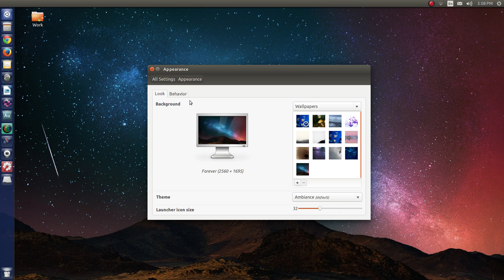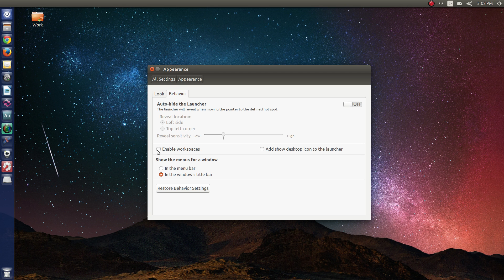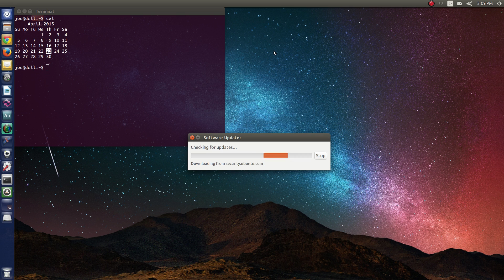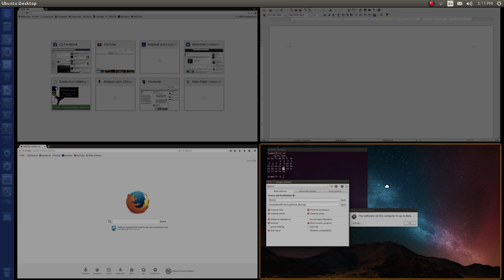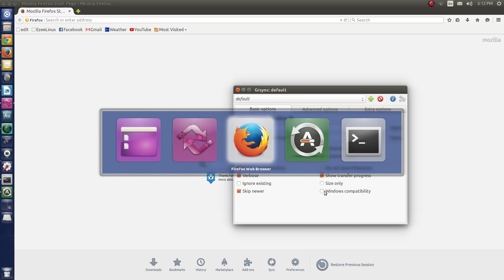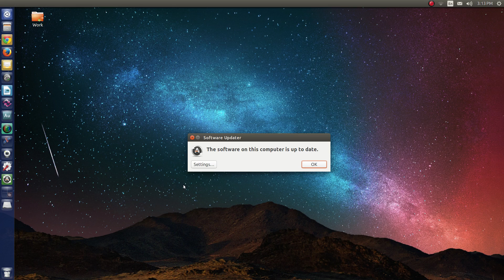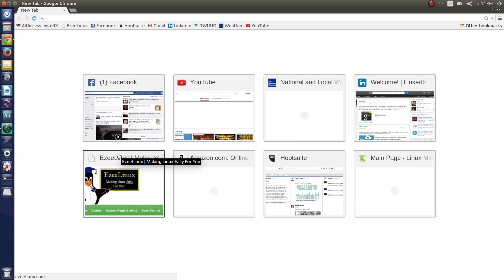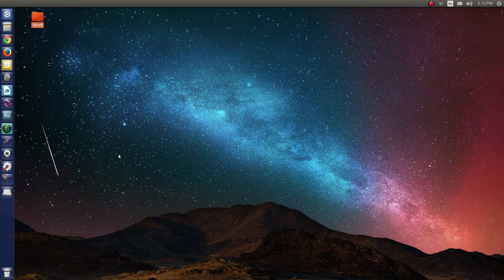Linux Tip | Using Workspaces in the Ubuntu Unity Desktop.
If you would like to learn how I can help you get started with Linux, check out